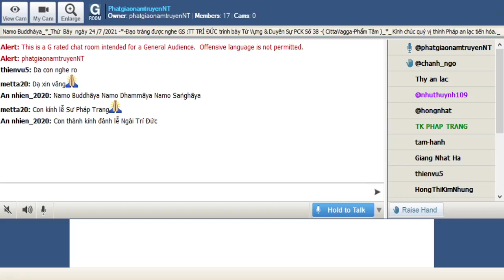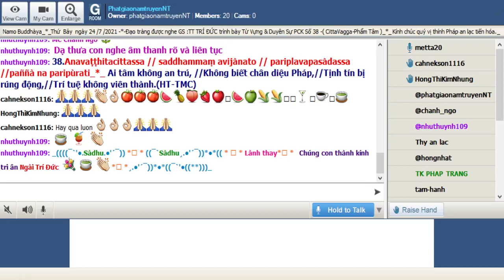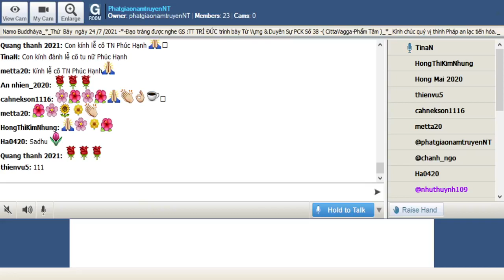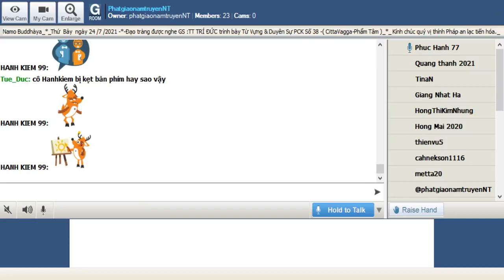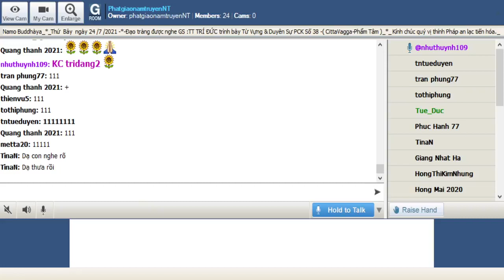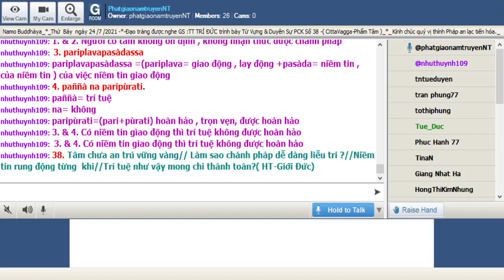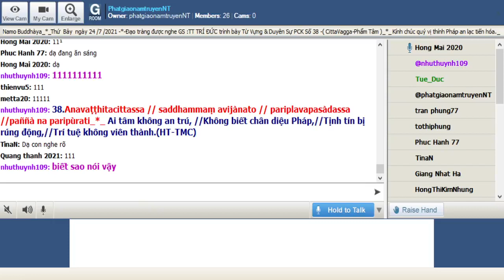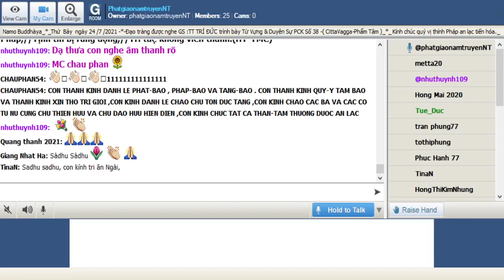24-07-2021_Room PhatgiaonamtruyenNT Thứ Bảy. Ngài Trí Đức giảng Pháp Cú Kinh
PhatgiaonamtruyenNT Thứ Bảy July 24-2021.Ngài Trí Đức giảng từ vựng,ý nghĩa & duyên sự Pháp Cú Kinh Số 038.--*--*-*--Đức Thế Tôn ngự tại: Tinh xá Jetavana -đề cập đến : Đại Đức Cittahattha (Phục Tâm)-*-thuyết lên kệ ngôn này-( Citta Vagga-Phẩm Tâm )_*_

*038.Anavaṭṭhitacittassa // saddhammaṃ avijànato // pariplavapasàdassa //paññà na paripùrati_*_

*038. Ai tâm không an trú, //Không biết chân diệu Pháp,//Tịnh tín bị rúng động,//Trí tuệ không viên thành.(HT-TMC)

*038. Tâm chưa an trú vững vàng// Làm sao chánh pháp dễ dàng liễu tri ?//Niềm tin rung động từng  khi//Trí tuệ như vậy mong chi thành toàn?( HT-Giới Đức)

*038. Người có tâm không ổn định , không nhận thức được chánh pháp ; Có niềm tin giao động thì trí tuệ không được hoàn hảo

1. Anavaṭṭhitacittassa
Anavaṭṭhitacittassa =( Anavaṭṭhita= không ổn định , không vững chắc+ citta= tâm ) của tâm không ổn định

2. saddhammaṃ avijànato
saddhammaṃ =(sad=đúng , chánh , như là dhamma= pháp ) chánh pháp , chân diệu pháp , chơn lý ...
avijànato=( a= không +vijànata= ) không nhận thức , không hiểu biết

= 1. & 2. Người có tâm không ổn định , không nhận thức được chánh pháp

3. pariplavapasàdassa
pariplavapasàdassa =(pariplava= giao động , lay động +pasàda= niềm tin , của niềm tin ) của việc niềm tin giao động

4. paññà na paripùrati.
paññà= trí tuệ
na= không
paripùrati=(pari+pùrati) hoàn hảo , trọn vẹn, được hoàn hảo

= 3. & 4. Có niềm tin giao động thì trí tuệ không được hoàn hảo